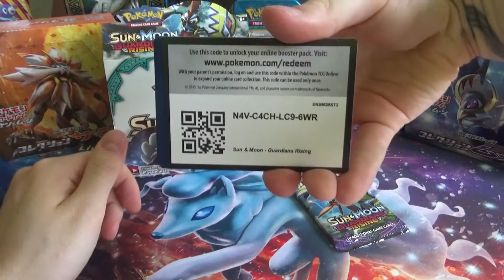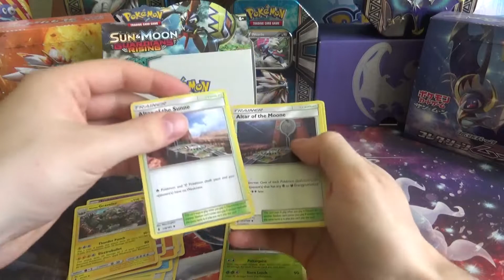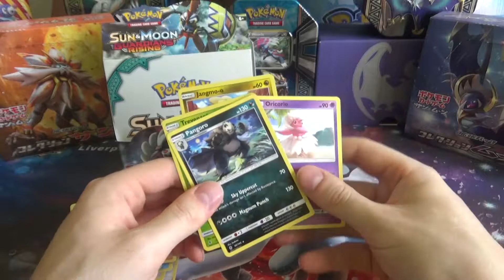[ENGLISH] 2 Guardians Rising Boosters #9! TCG Opening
Greetings Pokémon players! I am Professor Konjux and today we are opening our last 2 booster packs of our latest Guardians Rising Display in yet another series of "2 Boosters every 2. Day" !